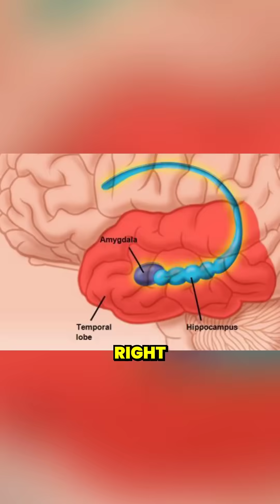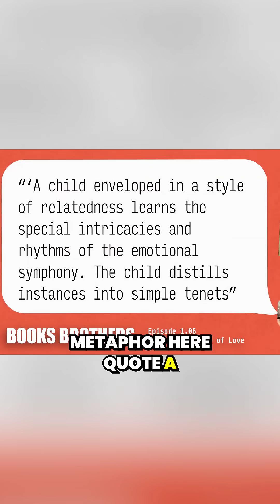How are memories created?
Hippocampus writes zip files